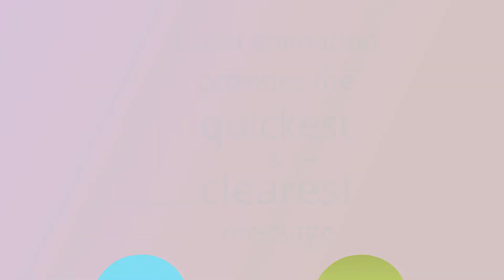East Coast AP Marketing: Marketing through Animation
East Coast AP Marketing is a full-service family-owned business in Charleston South Carolina. We help your business through all things marketing, including Custom Apparel, like business uniforms, Custom promotional items, such as the pencils they give to you for free, and custom artwork designed by our very own artists and graphic designers!